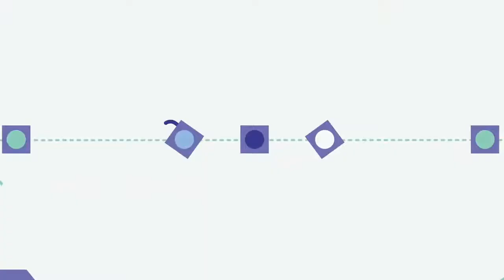Facebook se lanzó al mundo de las criptomonedas